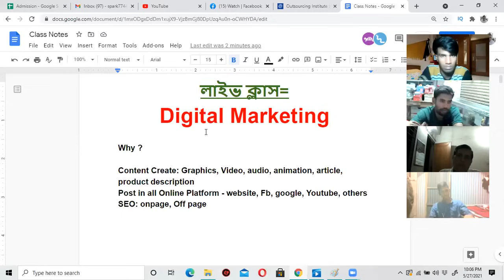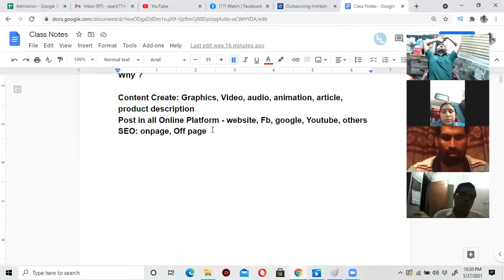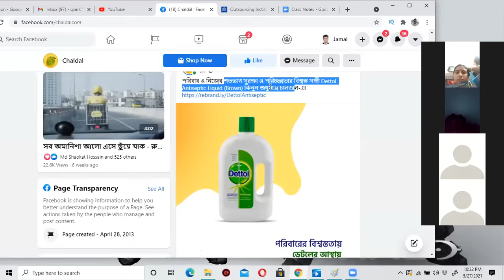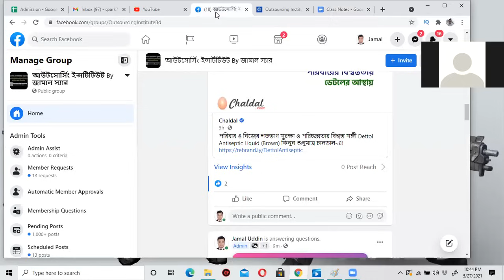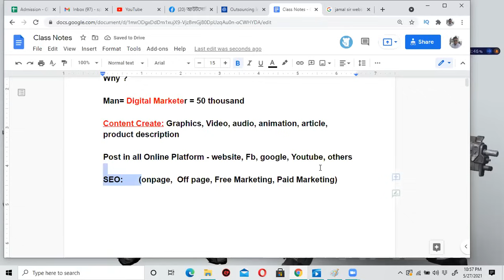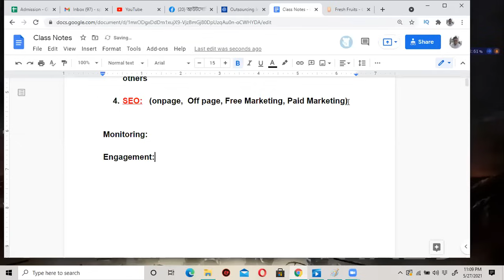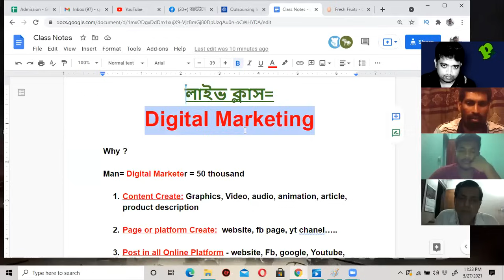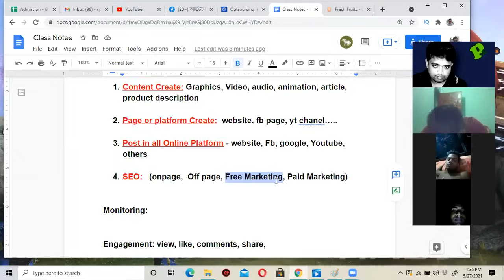ডিজিটাল মার্কেটিং বাই জামাল স্যার, Digital Marketing By Jamal Sir